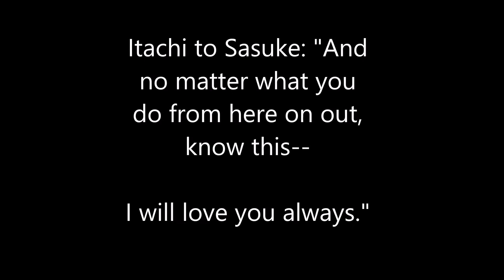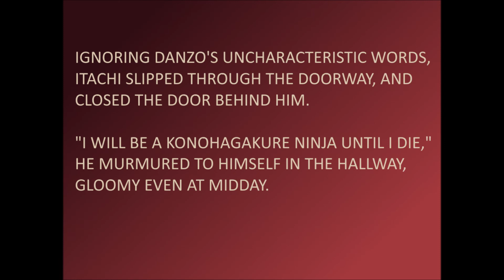ITACHI'S STORY MIDNIGHT CH VI Part V Section 1 KONOHAGAKURE NINJA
🔊 Check back soon for another fast update!  Click below for more...👇
🔊 So he's made his decision 🤐!
🔊 Danzo and his hypocrisy is so disgusting...
🔊 Once again, Itachi can't get a rest...oh my heart. Someone give this boy a hug 🥲

Special thanks to my subscribers🤸‍♂️ Thank you for your comments and support! I'm bogged down with work but doing my best to keep making content!

If you have trouble keeping up, my Instagram will have update countdowns and my Tumblr posts when there is an update.

Next Video in series: **AVAILABLE VERY SOON!!

FINANCIAL:
an earlier access to future readings
access to all past readings in original quality, downloadable video files format
if you want to request a reading of a book ($10 tier)
if you'd simply like to support me

EMOTIONAL:

1) Follow me and leave nice messages on my (tumblr) blog
2) Leave nice comments here!

⭐ Book Information⭐

Title: Naruto: Itachi's Story: Midnight/ Masashi Kishimoto (creator), Takashi Yano (author). Translator: Jocelyne Allen

Printed: December 2016

Please support the mangaka / author and purchase the book here:

(This is a fan made video because I love Masashi Kishimoto-sensei's work a whole lot, purchased the book 2X with my money (paperback and kindle versions) and decided to spend my own time reading it to share this beautiful writing.)